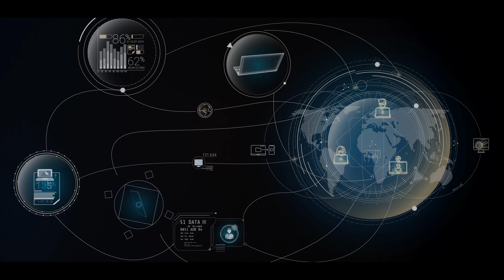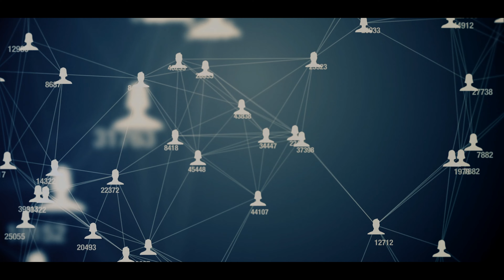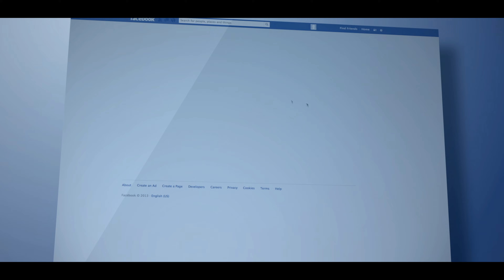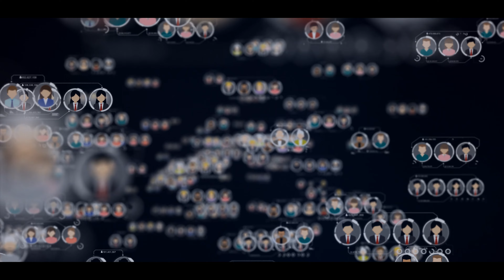Passion Arcade - Connect To Me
Here's our new Passion Arcade track with again a beautiful video made by René Vlems! We hope you will enjoy the uplifting synth pop sounds and the lovely video art!

Lyrics and vocals by Annie Smart
Music and production by Sander Heerings
Video art by René Vlems

We also released our first Passion Arcade album called Confessions, and you can find it here: